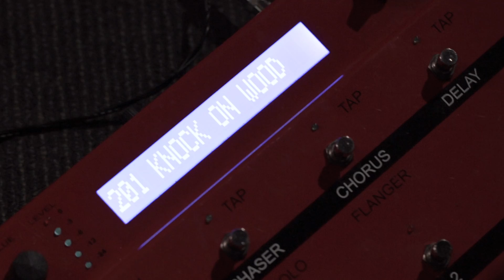Ethan Brosh - KNOCK ON WOOD Official Music Video! Tap Guitar! From Live The Dream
This is the official music video for the song Knock On Wood from Live The Dream. Bass played by Alex Pierce, Drums by Tyler LeVander...Mixed by Max Norman, Mastered by Bob Ludwig. Video by Enver Perez. Any help sharing this video will be greatly appreciated.

Come see The Ethan Brosh Band play on tour next month!

11/16 Waterloo NY - Lizard Lounge
11/17 Syracuse NY (Liverpool) - Sharkey's Bar
11/18 Toronto ON, Canada - The Rockpile
11/19 Ottawa ON, Canada - The Brass Monkey
11/20 Buffalo NY, Rockin' Buffalo Saloon
11/25 Teaneck NJ, Mexicali Live (with Joe Lynn Turner)
11/26 Highline Ballroom, NYC (with Joe Lynn Turner)
11/27 "89 North Patchogue", Long Island NY (with Joe Lynn Turner)

Get the album Live The Dream on Carmine Appice's Rocker Records.